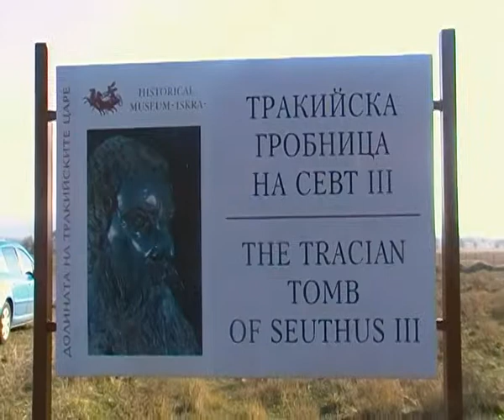50 СИРАКОВ ТВ ТРАКИЙСКА ГРОБНИЦА